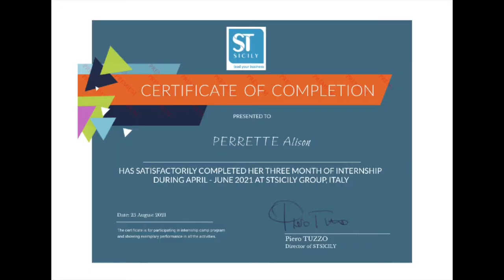BEST MOMENTS OF STSICILY INTERNSHIP CAMP 2021 FRENCH VERSION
STSICILY INTERNSHIP CAMP 2021